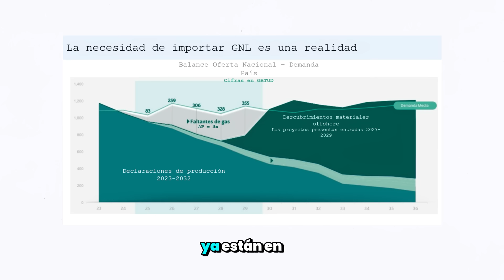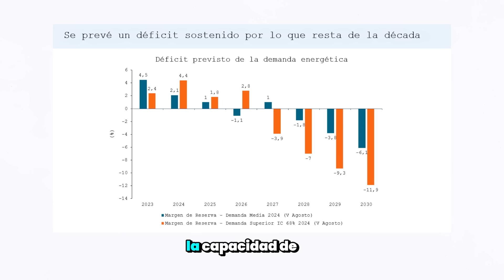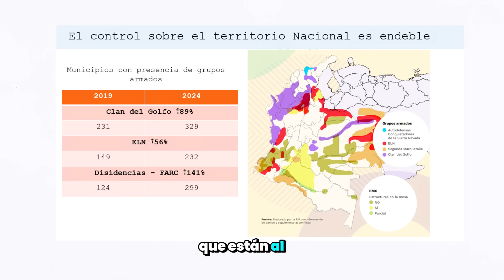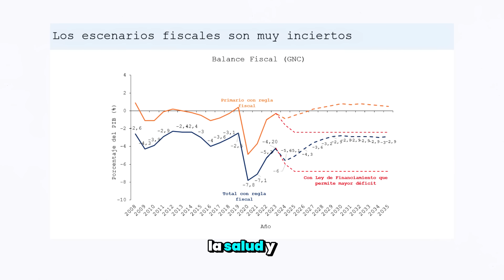POLICRISIS A LA COLOMBIANA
Colombia está cerca de la policrisis:
¿qué es y cómo puede detenerse?

Hoy les comparto esta presentación donde expongo diferentes ideas de lo que está pasando hoy en nuestro país y lo que podríamos ver en el año 2027.